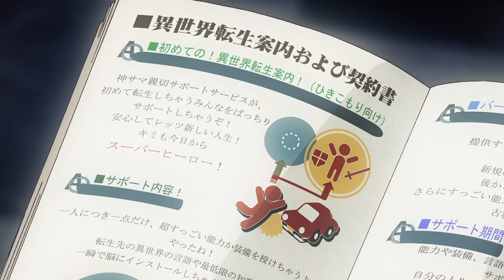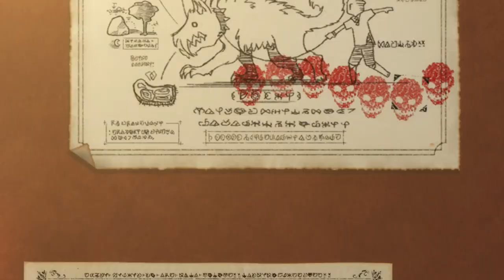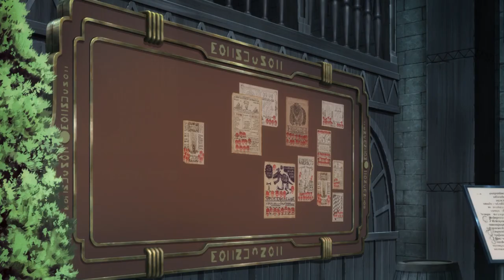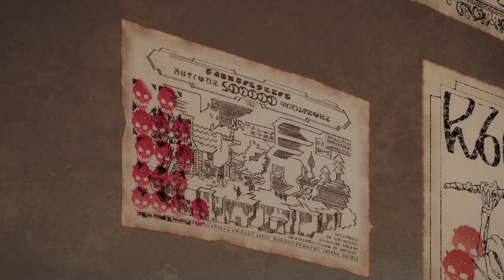Konosuba Explained Poorly by an Insane Idiot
This is Part 1 of of a two part video review/summary/explanation of Season 1 of KonoSuba: God's Blessing on This Wonderful World! (Kono Subarashii Sekai ni Shukufuku wo!) created in its entirety by the mentally deranged.

8.10 rating on myanimelist.net
After dying a laughable and pathetic death on his way back from buying a game, high school student and recluse Kazuma Satou finds himself sitting before a beautiful but obnoxious goddess named Aqua. She provides the NEET with two options: continue on to heaven or reincarnate in every gamer's dream—a real fantasy world! Choosing to start a new life, Kazuma is quickly tasked with defeating a Demon King who is terrorizing villages. But before he goes, he can choose one item of any kind to aid him in his quest, and the future hero selects Aqua. But Kazuma has made a grave mistake—Aqua is completely useless!

Unfortunately, their troubles don't end here; it turns out that living in such a world is far different from how it plays out in a game. Instead of going on a thrilling adventure, the duo must first work to pay for their living expenses. Indeed, their misfortunes have only just begun!

Chapters:
00:00 - Introduction
00:16 - Episode 1
04:01 - Episode 2
07:46 - Episode 3
10:55 - Episode 4
13:54 - Episode 5
17:17 - Outro